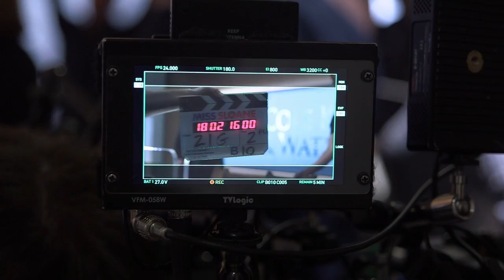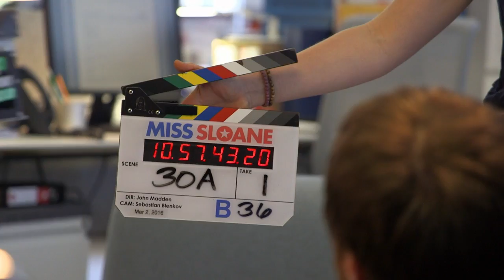Go Behind the Scenes of Miss Sloane (2016)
Making of/B-Roll of Miss Sloane and John Madden "Director" Interview
Plot:
A story of a brilliant and ruthless lobbyist who is notorious for her unparalleled talent and her desire to win at all costs, even when it puts her own career at risk.

Director: John Madden
Cast: Jessica Chastain, Gugu Mbatha-Raw, Mark Strong, Michael Stuhlbarg, John Lithgow, Alison Pill
Production & Credits: Transfilm, Archery Pictures, FilmNation Entertainment
Distributors: EuropaCorp, VVS Films
Country: UK, USA, France